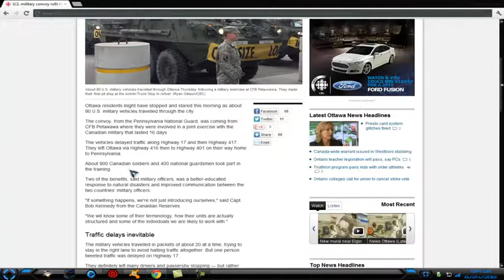U.S. military convoy rolls through Ottawa ! - why are our us troops in canada anyway ???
so now our troops are in ottowa canada  seems to me that the only reason for that is the same reason  that russian troops are raining in this country for civil unrest chances are that most us troops dont have friends or relitives in that reigon which in times of martial law makes it easy for them to not care about hurting them or torturing them if they don't conform or go willingly when ordered to . welcome  to the north american union people